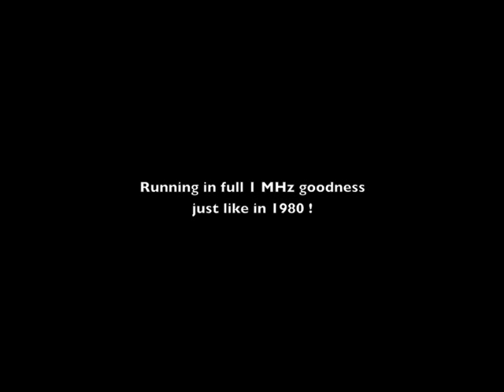BRIAN'S THEME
Written by Brian Howard, and released by Apple Computer, Inc, with DOS 3.3 for the Apple II computer in August 1980. This Applesoft program demonstrated hi-res graphics on the Apple II Plus.